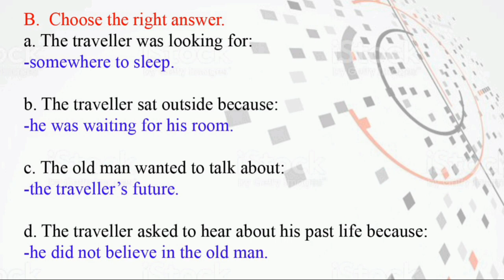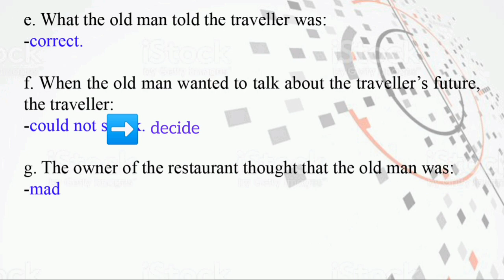A Palm Reader | Exercise Solved | Class 6 | English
Hi Students !

Please find the answers of some lessons of your English Book (Class 6). My motive is to support you to write good/correct answers.

I don't encourage you in Rote Learning. Once you get the ideas from my answers, you can write the answers in your own words.